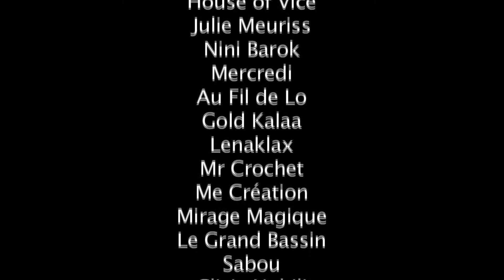CianosTV - "La Nuit des Soldes Maisons de Mode"- 30/06/2011- Interview // Alexandra PISCO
CianosTV - "La Nuit des Soldes Maisons de Mode" - 30 Juin 2011

Une interview de la célèbre Alexandra Pisco,Directrice des Maisons de Mode Lille-Roubaix qui nous présente "La Nuit des Soldes Maisons de Mode" qui se déroulait ce 30 juin 2011 au Jardin de Mode à Lille.

Copyright : CianosTV